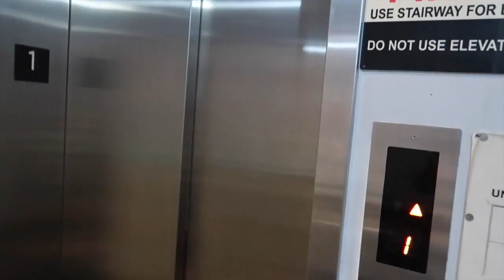NO Room For Hate...oh and a science experiment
We left Connecticut today and we passed a really nice marina with rentable boats so we MAY be back :) we had a family BBQ and CJ played with his second cousin which was really cute...I took apart the ball pit because we're getting a much better and smaller one for him that he can bounce around on without it taking up so much space and then I respond to some of the hate comments that I've been getting on some videos... oh and I also did the milk and dish soap science experiment which is always cool!I LOVE YOU ALL! STAY INCREDIBLE! PEACE :)

 Send Mail To:
Incredible Science
Brooklyn NY

Thanks for all your support! STAY INCREDIBLE!!

This is your behind the scenes channel for all things Incredible Science. You'll see vlogs about what goes into all the cool experiments and DIY projects featured on Incredible Science, and the daily life adventures of our family. STAY INCREDIBLE!